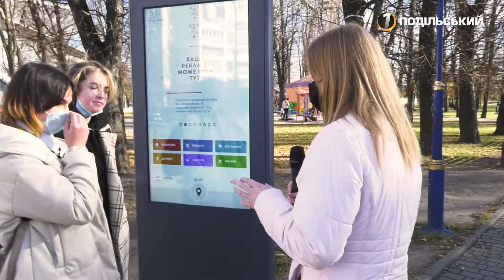Питання дня: Якими новинами цікавляться краяни? Перший Подільський 03.11.2021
Стихійні лиха, коронавірусна інфекція та здобутки людей – щодня мільйони українців дивляться, слухають і читають новини. Кожен із них обирає свій ресурс, якому довіряє. А от які емоції відчувають після прочитаного та побаченого – дізнавалися наші журналісти.